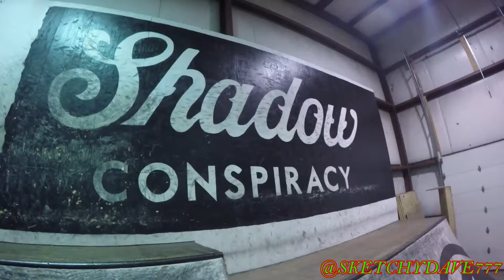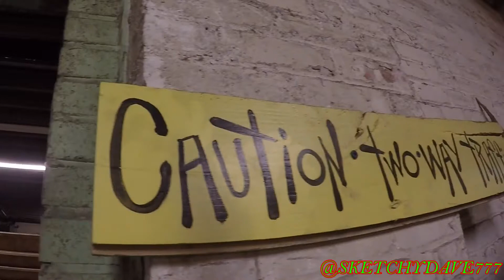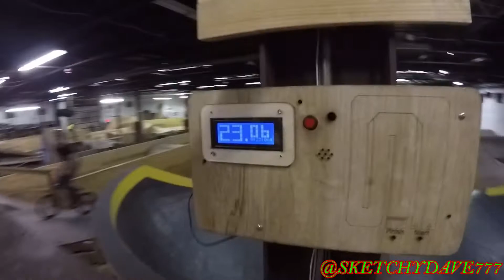SKATEBOARDER VS BIKE TRACK & A LATE HAPPY NEW YEARS!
HAPPY SUPER LATE NEW YEARS EVERYONE. Hope everyone enjoys the random skateboard maneuvers and Bike track fun!